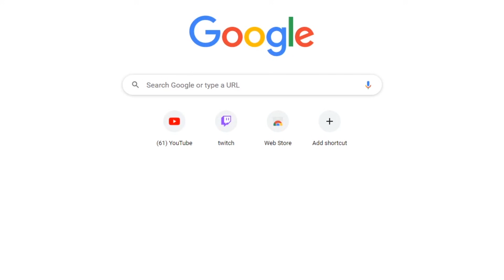i made the zip 22 the best gun in the game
⭐Use starcode "corny" to support me!⭐ i swear im not macroing
Second Channel: